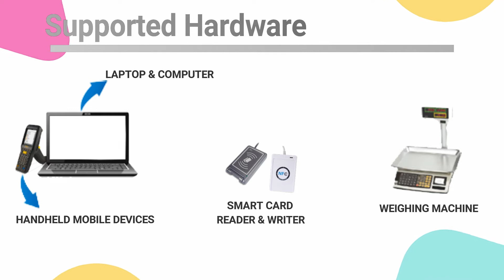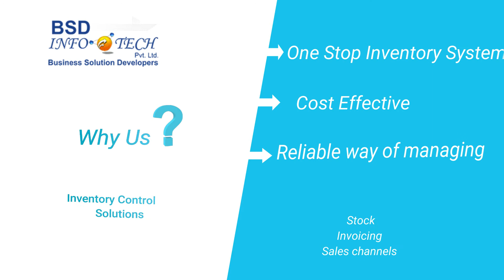Inventory and Billing Software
A complete Inventory and Billing Software barcode or RFID based.

Enjoy quick and accurate physical inventory cycle counts, eliminate stockouts and write-offs, and maintain full inventory control from the loading dock to the end user with BSD inventory software solution.

Built with knowledge collected from 300+ Indian MSME owners of BSD inventory client use cases, our physical inventory systems come out of the box ready to improve the way you do business.

Streamline Inventory Audits and Cycle Counts
Maintain accurate stock counts, reduce errors, and avoid time consuming manual entry of items, location bins, pick orders, and inventory receiving. Real-time inventory reports allow you to compile and analyze essential data, like transactions by site or warehouse, itemized inventory levels by SKU, or individual customer purchase order history.

Automatic low stock level notifications ensure you will never lose out on another sale due to stockouts. Set automatic re-order points down to each bin location and preferred vendors for each inventoried item.

List of Module

Module Name
Masters for Inventory
Category Master
Sub Category Master
Item Master
Tax Master
Unit Master
Supplier Master
Customer Master
Transaction
Purchase Item
Purchase Return
Sale Invoice Retail
Sale Invoice Tax
Sale Invoice Wholesale
Sale Return
Credit Adjustment Against a Sale
Payment Module
Receipt Module
Supplier Wise Ledger
Customer Wise Ledger
Reports
Purchase
Purchase Item Wise
Purchase Return
Purchase Return Bill Wise
Purchase Bill Wise
Sale
Sale Item Wise
Sale Return
Sale Return Bill Wise
Sale Bill Wise

Whole Sale Item Wise
Whole Sale Return
Whole Sale Return Bill Wise
Whole Sale Bill Wise
Stock Report
Stock Summary
Barcode Summary
Daily Item Wise Sale Profit and Loss
Barcode
Barcode Printing Software

After implementing more than 300 software we have made a list of questions our users asks

Q: - I want to create a new subgroup how I can do the same?

Q: - I want to create an item how I can do the same?

Q: - I want to set minimum order quantity level for an item how I can do the same?

Q: - How to create a new customer?

Q: - How to create a new supplier?

Q: - How to create a new Warehouse?

Q: - How to create a new Shop?

Q: - What is warehouse Right Masters?

Q: - What is shop Right Masters?

Q: - What is Tax Master?

Q: - What is Unit Master?

Q: - What is Software Configuration Parameters?

Q: - What is Purchase?

Q: - What is Purchase Return?

Q: -What is the function of Issue Menu?

Q: - What is Sales Invoice?

Q: - What is Sales Return?

Q: - Want to See Shop Stock Summary

Q: - Want to see Warehouse Stock Summary
Q: - Where I will get which item stock I have to order based on minimum order quantity level?

Q: - What is the function of Logout button?

Q: - What is the meaning of Purchase Register?

Q: - What is the meaning of Purchase Return under Reports?

Q: - What is Purchase Return Bill Wise?

Q: - What is the meaning of Purchase in Reports?